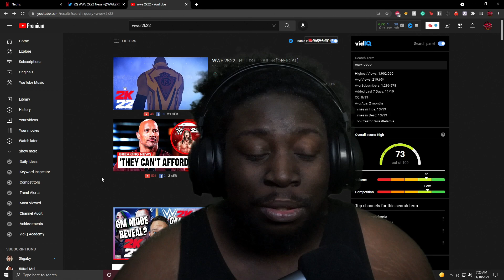WWE 2K22 HIT LIST REACTION AND BREAKDOWN!!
WWE 2K22
HIT LIST